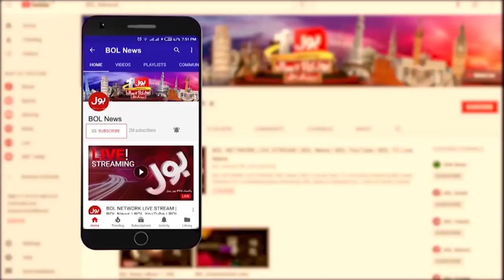Apple iPhone 15 Launched In Pakistan | Price And Features Latest Updates | Breaking News